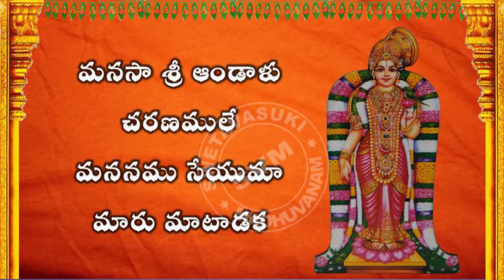మనసా శ్రీ ఆండాళు చరణములే | Godadevi Song | Swetavasuki